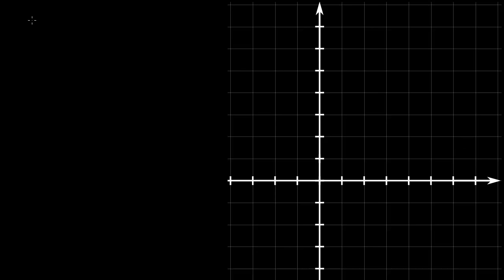Mnożenie wektora przez skalar